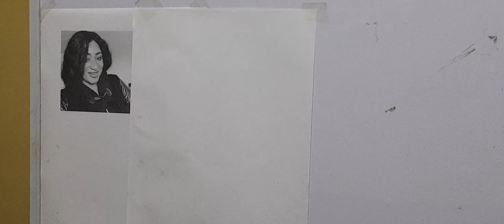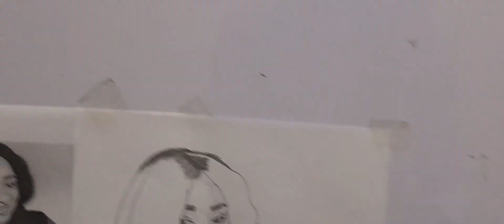ART IS LIFE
Please relax and watch your favourite actress ELLEN WHITE been drawn by me.

JAH BLESS